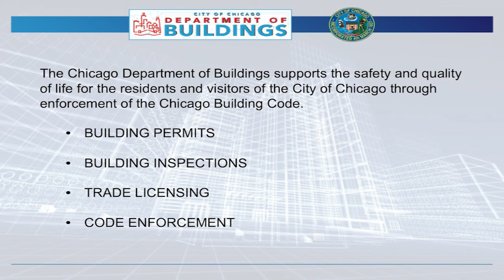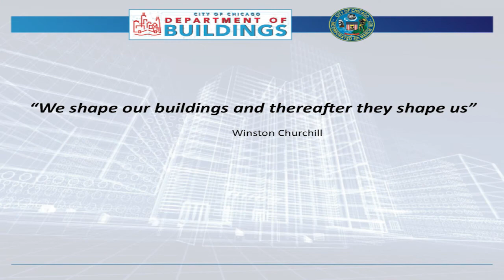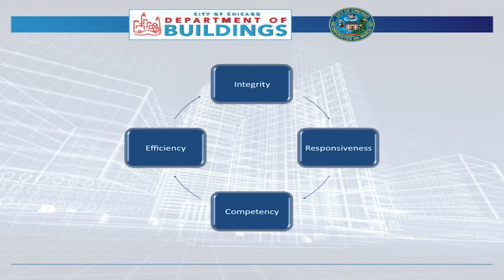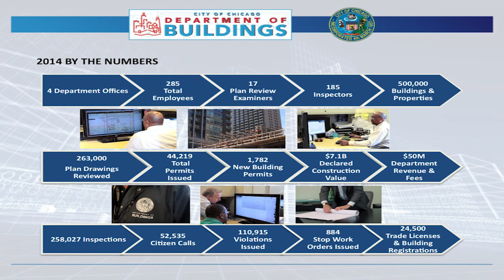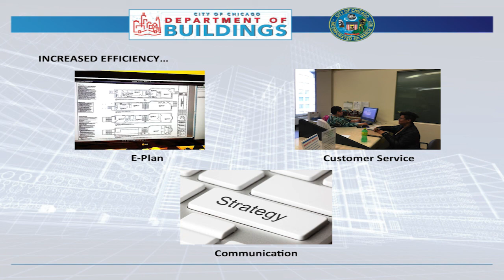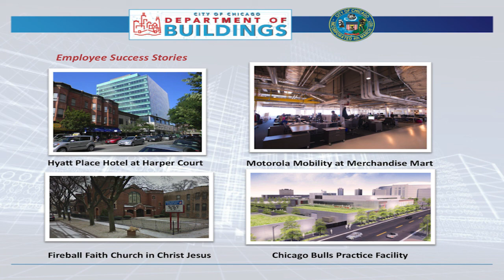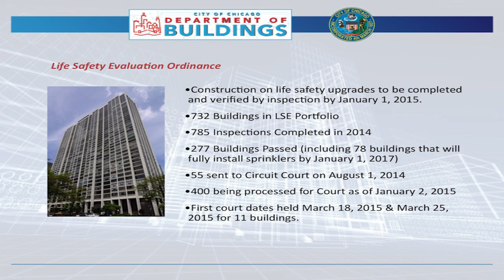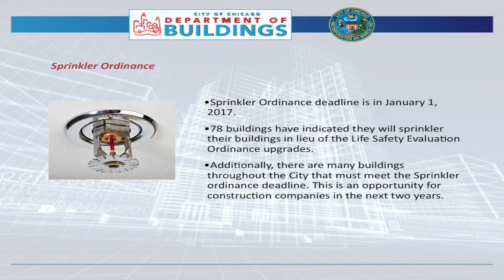Felicia Davis, Commissioner, Chicago Department of Buildings